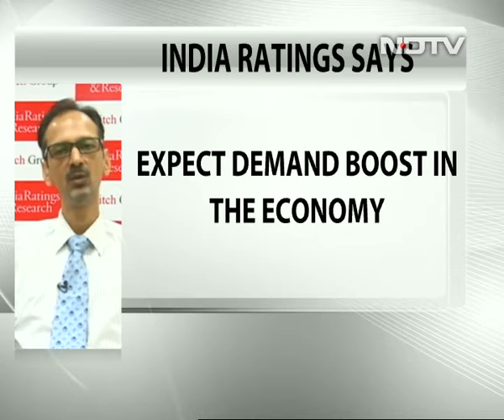Government's pay hike to boost consumption spending: D K Pant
D K Pant, chief economist and senior director at India Ratings & Research, says the Seventh Pay Commission hike will result in nearly Rs 45,000 crore of consumption spending. The rise in demand will help push capacity utilization, he adds.